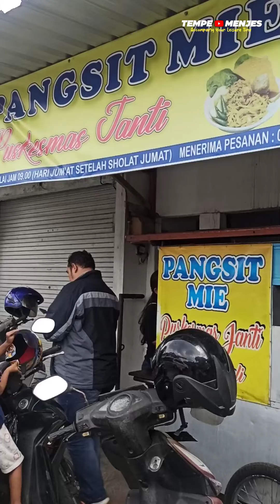SEHARI LUDES RATUSAN MANGKOK - PANGSIT MIE MALANG PAK KARLI JANTI || VIRAL DI MALANG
SEHARI LUDES RATUSAN MANGKOK - PANGSIT MIE MALANG PAK KARLI JANTI || VIRAL DI MALANG - JAWA TIMUR